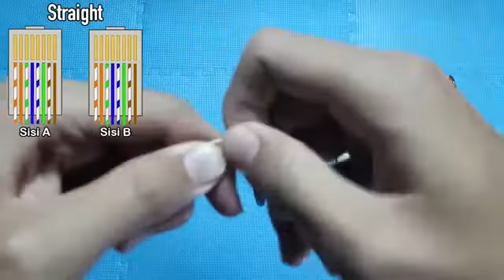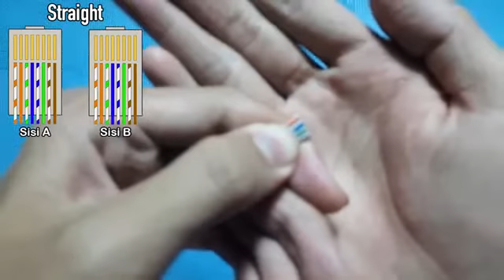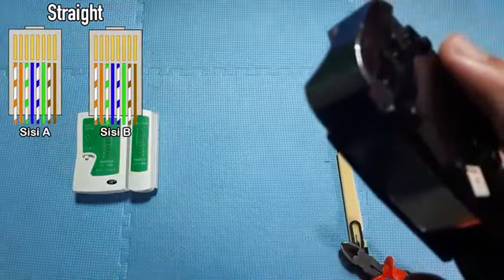Jaringan Komputer ( Crimping Kabel Lan ) Modul 1 - Oleh: Muhathir, M. Kom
Praktikum tentang jaringan komputer,
Judul: Crimping Kabel Lan (Modul 1)
Oleh: Muhathir, M. Kom